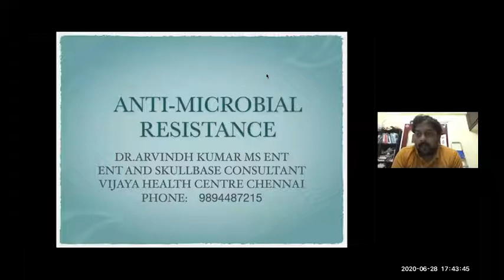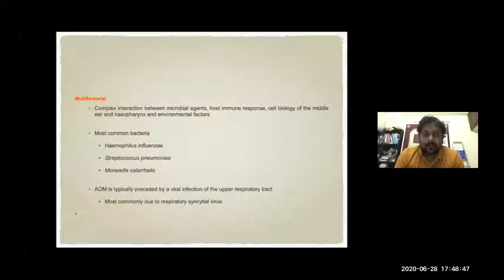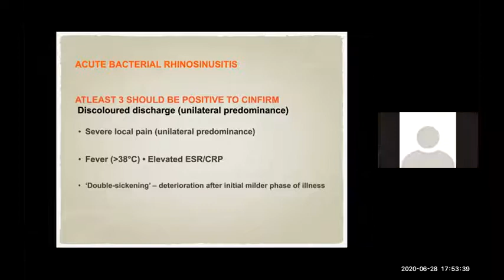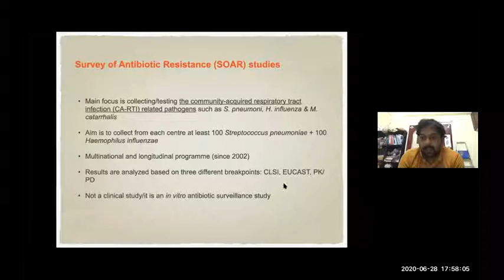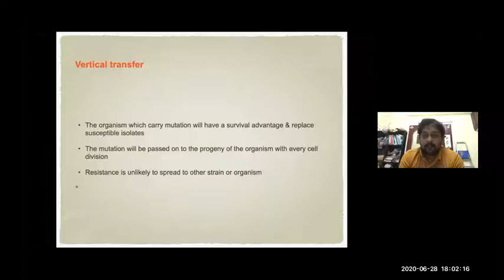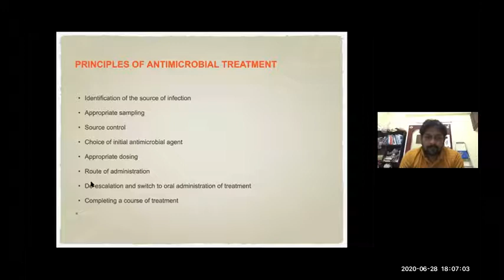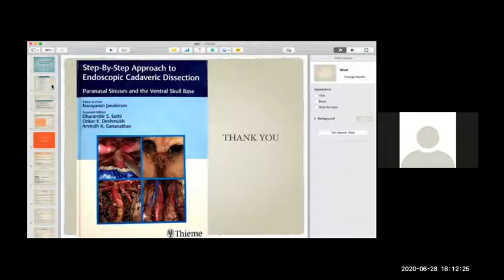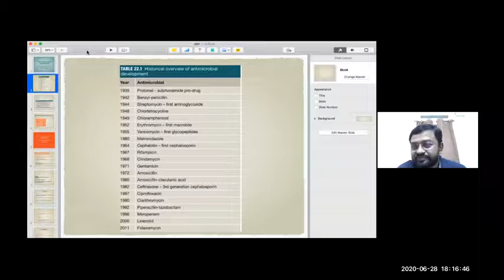Dr.S.Arumugam Endowment Oration Chair Persons : Dr.M.I.Shahul Hameed,Dr.A.Aravind